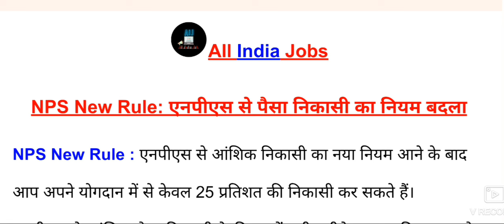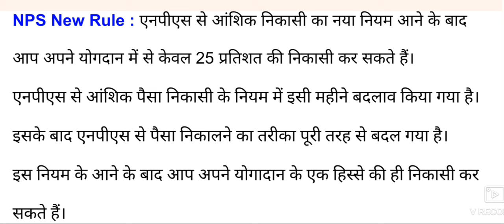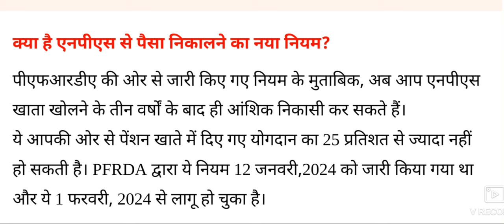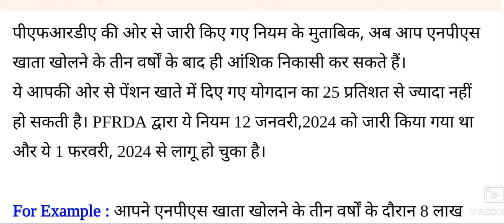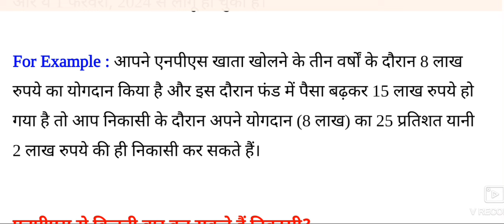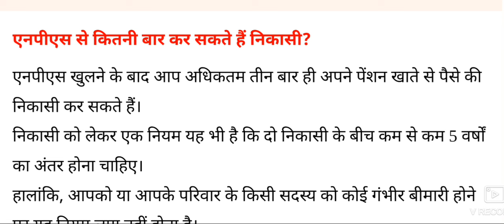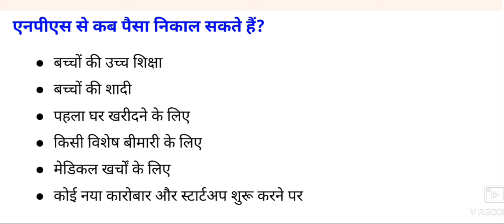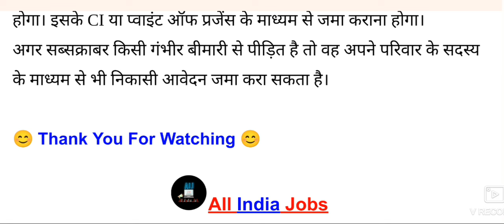NPS New Rule 2024:NPS से पैसा निकासी का नियम बदला | NPS New Update 2024 | Latest Update